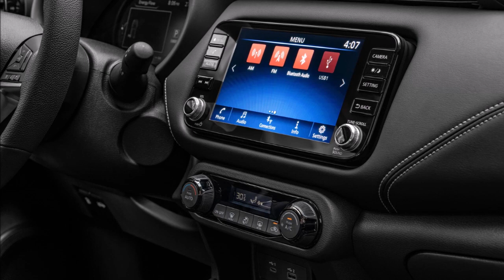2 mẫu ô tô mới hoàn toàn của Nhật vừa ra mắt sẽ kịp đến tay khách Việt trước Tết Nguyên đán 2023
Trước Tết Nguyên đán 2023 , thị trường trong nước chứng kiến sự ra mắt của nhiều loại ô tô . Trong đó tiêu biểu là Honda Civic Type R và Nissan Kicks 2022.